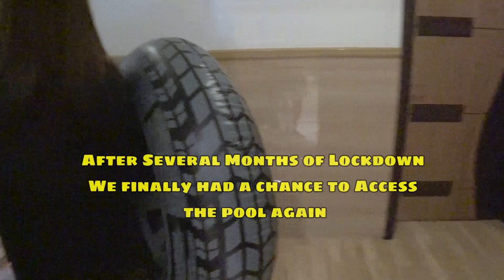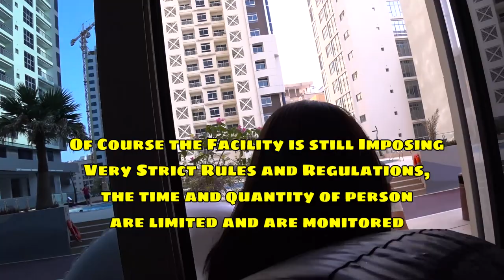Fun Activity For Children: Swimming! - Vlog 5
Hi Noobs,

It's a beautiful morning in Bahrain and we decided to take a dip in a swimming pool for family bonding and teach Aiden how to swim.

Here, we got the surprise of a lifetime, that is another milestone for Aiden at the age of 3! Watch till the end for a surprise 😃  Ready to swim? Let’s dive in…

Maybe, we would try those suggestions on our next videos with Aiden.